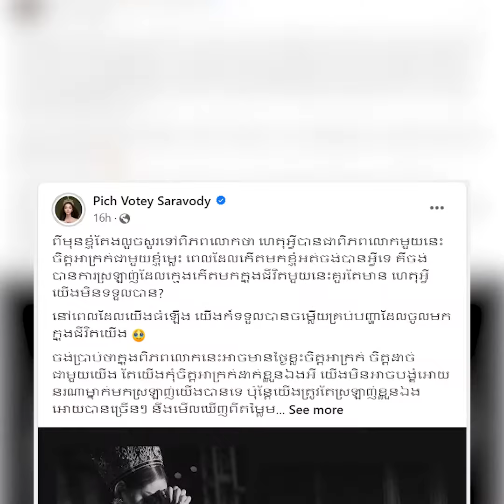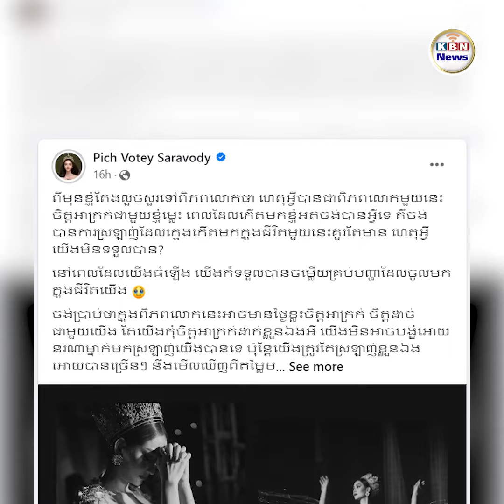ពេជ្រ វត្តី បង្ហាញអារម្មណ៍លើកដំបូងក្រោយផ្ទុះរឿងអាស្រូវជាមួយម្តាយបង្កើត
បន្ទាប់ពីផ្ទុះរឿងអាស្រូវក្នុងរង្វង់គ្រួសារ នេះជាលើកដំបូងហើយដែល ពេជ្រ វត្តីសារ៉ាវឌ្ឍី ចេញសារទម្លាយពីអារម្មណ៍របស់ខ្លួន ខណៈកន្លងមកនេះមានអ្នកទាំងអ្នករិះគន់នាងថាជាកូនអកតញ្ញូ និងមានទាំងអ្នកគាំទ្រ មិត្តរួមអាជីពសិល្បៈចេញមកការពារ និងផ្តល់កម្លាំងចិត្តឱ្យនាងយ៉ាងច្រើន។